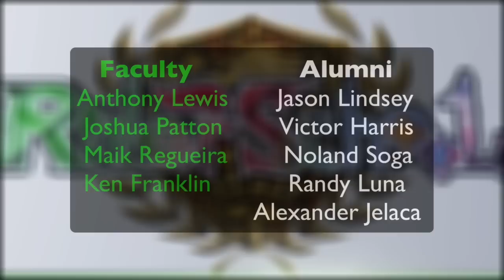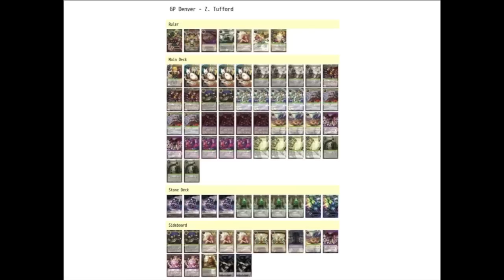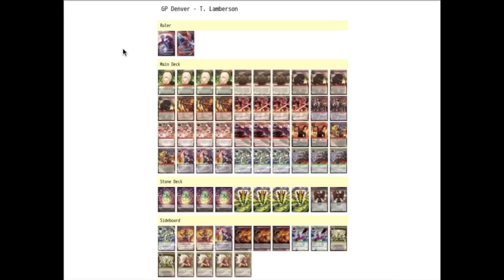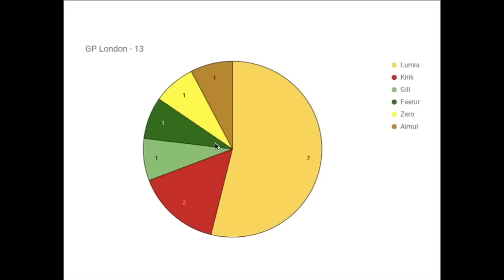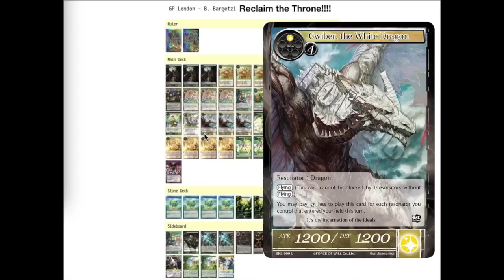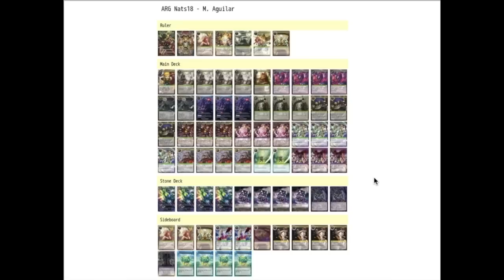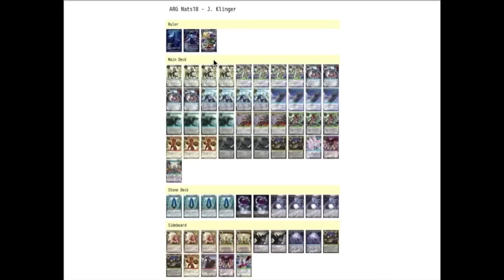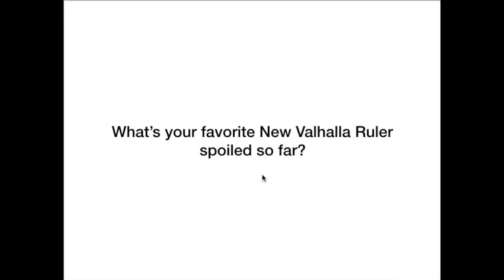GP Mega Report: New Frontiers + Wanderer: Force of Will (TCG)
Hey there everyone! Paul is back covering this past weekend's major events with ruler breakdowns and top cut deck lists! Check it out and see what some of the last major New Frontiers events shaped up to be before we move into the new Cluster!

Consider supporting the channel through the following means:

Happy Little Hug Factory is the channel sponsor and they provide singles, sealed product, preorders, and a FOW buy list

Students:
TCG Scrubs
Sean Koski
Joseph Aguilar
Alexis Elias
Bartosz Holoszkiewicz
Paul Reissmann
Joshua Boersma
Orion Hoover
Brandan Bremont
Mike Howell
Sansibar Getzki
Oscar Rivera
Jean Paul Klintworth
Diego
The Carnivorous Waltz